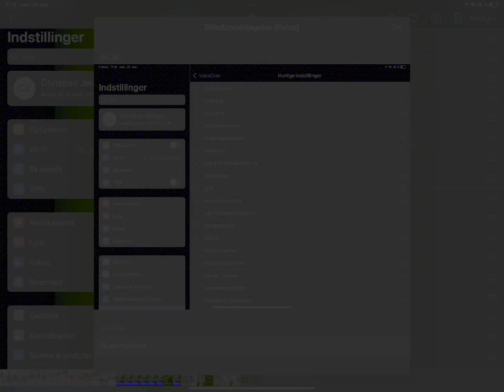Ny VoiceOver funktion i iOS 15 og iPadOS 15! Hurtige indstillinger til VoiceOver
iOS 15 og iPadOS 15 er nu blevet udgivet af Apple, og bringer flere spændende funktioner frem.
Synshandicappedes teknik, hjælp og anmeldelser beskriver, og gennemgår de vigtigste funktioner i iOS 15 og iPadOS 15, og her er turen kommet til en ny VoiceOver funktion. Funktionen hedder hurtige indstillinger.
VoiceOver funktionen hurtige indstillinger er rigtig produktiv! Hurtige indstillinger rydder op i vores rotor, og smider de funktioner vi ikke bruger særlig tit, ind i en menu, den kaldes hurtige indstillinger. Skal vi f.eks øge talehastigheden, og den ikke befinder sig i rotoren, kan vi åbne hurtige indstillinger, og justere den herinde.
Hør denne optagelse, og lær og bruge den nye VoiceOver funktion, hurtige indstillinger!